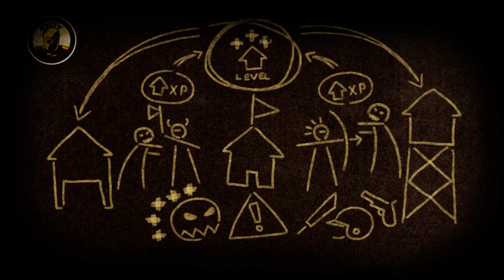How to Survive 2 - Second Playthrough Part 1 (1080p, PC, 60fps)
Zombie-filled, good-looking game meets APRG in a sometimes repetitive buy always good fun.